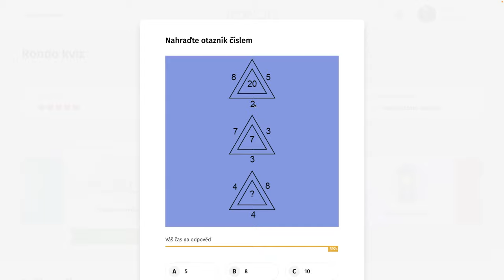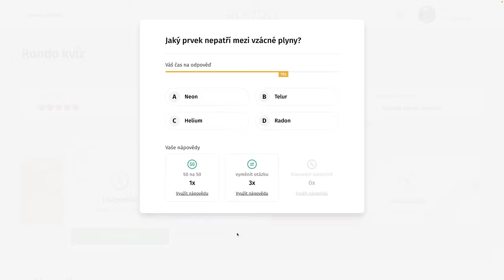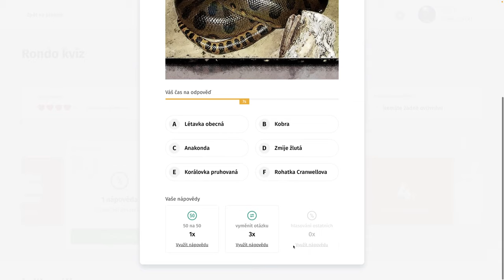Rondo kvíz - CDXLV